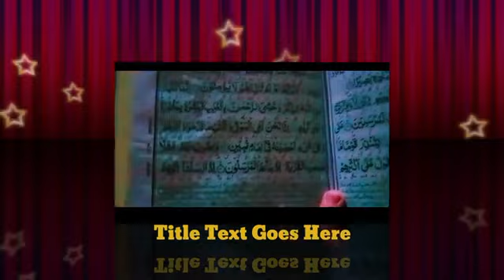my morning routine in the village ☀️ | pakistan village life 🧬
village daily life vlog pakistan
village daliy life vlog pakistani
village life
village towels
village cooking channel
village sham
village girl
village breakfast
village daily life
village rika
village life women
village life work
village life world
village life working model
village life women family
www village life
village life hard working life
best village life in world
village life around the world
village life in the whole world
village life in america
village life in turkey
village life in japan
village life in russia
village life pakistani
village life with om and family
village life drama
village life essay in english
village life drama pakistani

pakistan farming
punjab village life
pakistan daily vlog
pakistan village life girl
multan village life
pakistan desert village life
village life
saudi village life
village funny vlog
vlogs pakistani village
islamabad village
mud house life vlogs
happy
happy joint
 village night
 village
 kishwar Shahzad
 village night routine
 village night love
 kishwar Shahzad HANIF
 shazad hanef
 village life
 kishwar
village life of Pakistani
 life vlogs
village woman
 traditional village life
 traditional

village new 3764
village in skating
village guys
village blender
village nigerian movies
villagenews-bh2
villain deku
jonel village
life in turkey 🦃